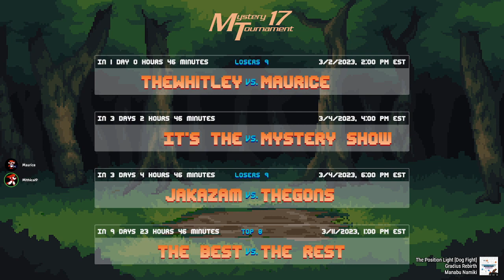Mystery Tournament 17 Losers 8: Andy vs Zecks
Game: rRootage
System: PC
Goal: Beat A-C in Worlds 1-4

Race starts at 8:58